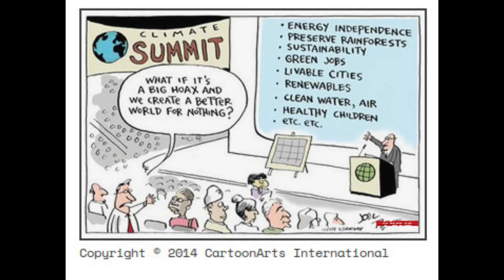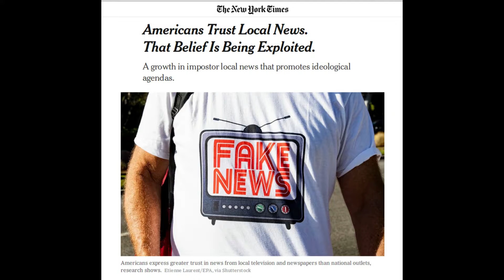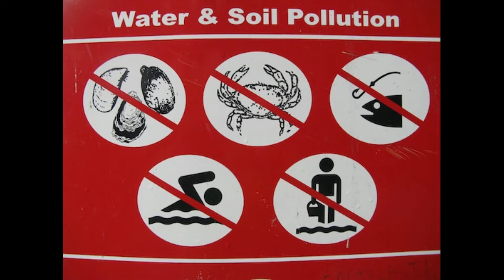The Tides They Are A-changin' (Parody of The Times They Are A-changin' By Bob Dylan)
'Mereoke style! Sing along, it's easy.
Lyrics and chords:

       The Tides They Are A-Changin’

    G             Em
Come gather 'round people
    C        G
Wherever you roam
      G            Em
And admit that the waters
 C              D
Around us have grown
      G            Em
And accept it that soon
          C               G
You'll be drenched to the bone.
        G       Am           D
If your hide to you is worth savin'
         D            D2/c
Then let’s stop burning oil before
          G/B        D/A
We all sink like stones
        G     C *)       D   G . .            *) Not played in the first verse
For the tides they are a-changin'.
G . . | Em . . | C . . | G . . | . . . | . . . | . . .
 G    Em
Come writers and critics
 C     G
Prophesize with your pens
  G   Em
And keep your eyes wide
  C         D
The chance won't come again
 G    Em
And don't speak too soon
 C    G
For the wheel's still in spin
  G     Am    G
No tellin' where the next storm is amin'.
 D  D2/C
'Cause the losers now
 G/B   D/A
Will be later to win
 G   C   D G
For the times they are a-changin'
 G    Em
Come Senate and Congress, folks
 C     G
Please heed the call
  G   Em
Don't stand in the doorway
  C         D
Don't block up the hall
 G    Em
For those that gets hurt
 C    G
Will be the ones who have stalled
G     Am  G
When battle outside ragin'
 D  D2/C
Comes to rattle  your windows *)
 G/B   D/A
And tear down your walls
For the Times they ain’t a-fakin'.

 G    Em
Come mothers and fathers
 C     G
Throughout the land
G  Em
Let’s not criticize
  C         D
What we can't understand
 G    Em
Our sons and your daughters
 C    G
Are beyond our command
c
Our old road is rapidly agin'.
 D  D2/C
Lets get out of the new one
 G/B   D/A
If we can't lend your hand
For the political  times are changin'.

 G    Em
The pollution’s been dumped,
 C     G
That die has been  cast
  G   Em
The slow changes now
  C         D
Will later be fast
 G    Em
As the present now
 C    G
Will later be past
 C    G
The order is rapidly fadin'.
 G/B   D/A
And the First World now
 G/B   D/A
Will later be last